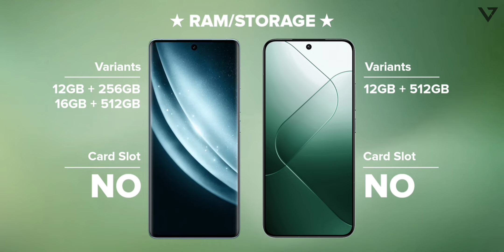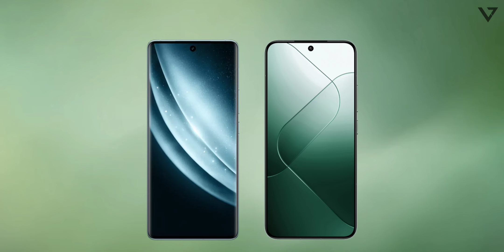Xiaomi 14 vs Vivo X100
Hey guys,
In this video i'll compare Xiaomi 14 vs Vivo X100 including camera comparison, battery comparison, performance, specs, release date and price!